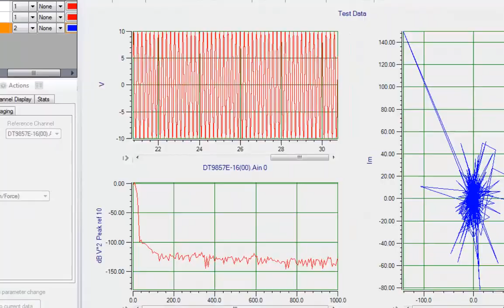Data Translation Sound & Vibration Measurement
Sound & Vibration Measurement Data Translation acquisition module channels